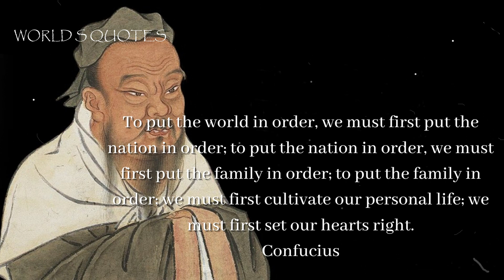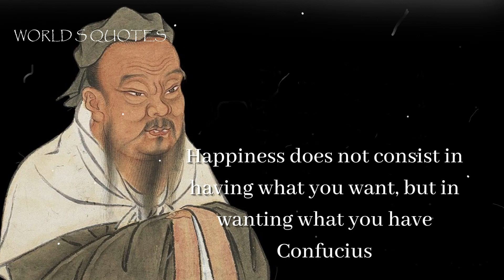Confucius Quotes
Confucius
Chinese philosopher
Confucius, Pinyin romanization Kongfuzi or Kongzi, Wade-Giles K’ung-fu-tzu or K’ung-tzu, original name Kongqiu, literary name Zhongni, (born 551, Qufu, state of Lu [now in Shandong province, China]—died 479 BCE, Lu), China’s most famous teacher, philosopher, and political theorist, whose ideas have profoundly influenced the civilizations of China and other East Asian countries.

Life of Confucius
Confucius was born near the end of an era known in Chinese history as the Spring and Autumn Period (770–481 BCE). His home was in Lu, a regional state of eastern China in what is now central and southwestern Shandong province. Like other regional states at the time, Lu was bound to the imperial court of the Zhou dynasty (1045–221 BCE) through history, culture, family ties (which stretched back to the dynasty’s founding, when relatives of the Zhou rulers were enfeoffed as heads of the regional states), and moral obligations. According to some reports, Confucius’s early ancestors were the Kongs from the state of Song—an aristocratic family that produced several eminent counselors for the Song rulers. By the mid-7th century BCE, however, the family had lost political standing and most of its wealth, and some of the Kongs—Confucius’s great-grandfather being one—had relocated to the state of Lu.